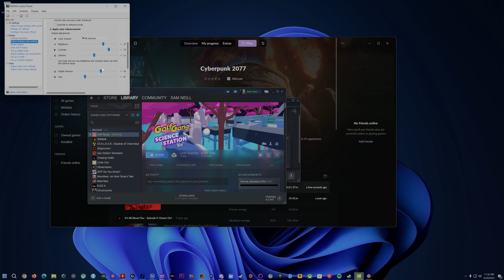Random Fun with Friends 41